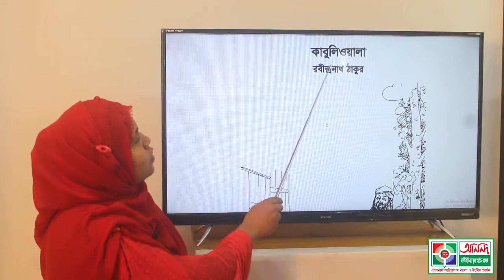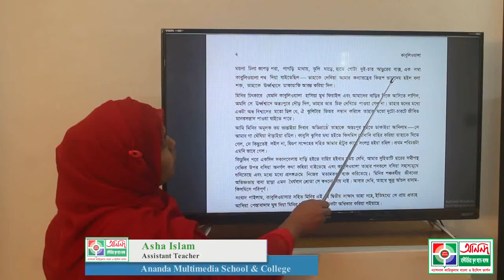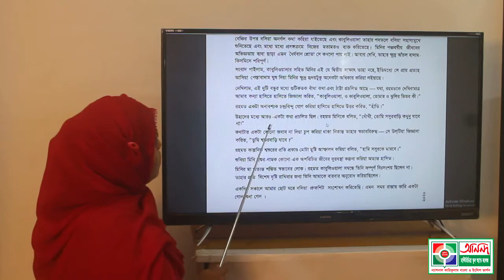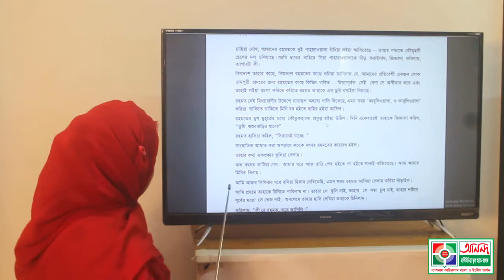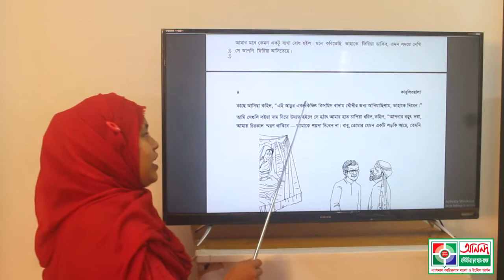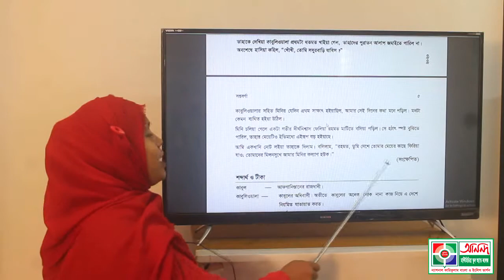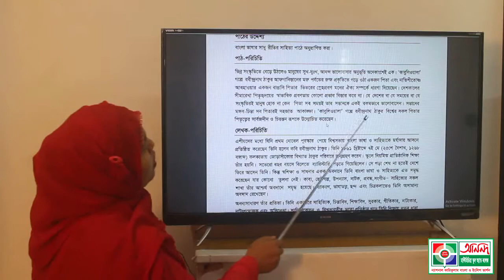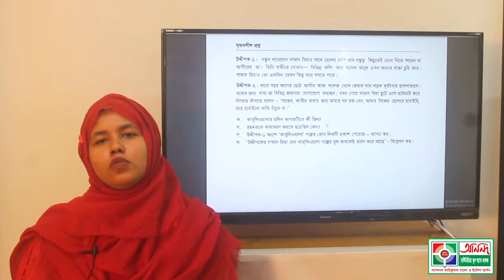বাংলা সাহিত্য -সপ্তম শ্রেণি--আলোচ্য বিষয়: কাবুলিওয়ালা (রবীন্দ্রনাথ ঠাকুর)- আশা ইসলাম